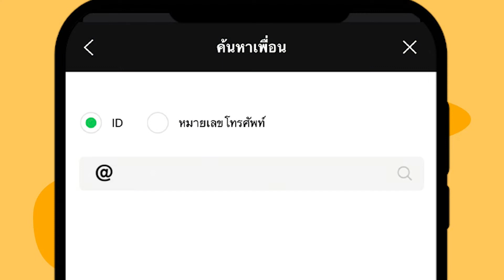เสวนาโต๊ะกลม "รวมพลัง ฟื้นกุ้งไทย" EP.2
การเสวนาโต๊ะกลม "รวมพลัง ฟื้นกุ้งไทย" EP.2
ในการสัมมนาวิชาการ "งานวันกุ้งไทย ครั้งที่ 31"

โดย Shrimp Board
- ตัวแทนผู้ผลิตลูกกุ้ง
- ตัวแทนผู้ผลิตอาหารกุ้ง
- ตัวแทนเกษตรกรผู้เลี้ยงกุ้ง
- ตัวแทนห้องเย็น
- ตัวแทนนักวิชาการ
- ตัวแทนผู้ค้าปัจจัยการผลิต
- รศ.ดร. ชลอ ลิ้มสุวรรณ

00:00 l เริ่มรายการ
00:38 l น.สพ.สุรศักดิ์ ดิลกเกียรติ ชมรมผู้เลี้ยงกุ้งสุราษฎร์ธานี
07:52 l ดร.กัลยาณ์ ศรีธัญญลักษณา
10:07 l คุณวินิจ ตันสกุล
16:56 l คุณพัชรินทร์ จินดาพรรณ นายกสมาคมกุ้งตะวันออกไทย
19:18 l คุณวินิจ ตันสกุล
20:34 l คุณศักดิ์สหกรณ์ คงสมุทร ประธานคลัสเตอร์กุ้งกุลาดำภาคใต้
27:14 l คุณสมประสงค์ เนตรทิพย์ ประธานชมรมผู้เพาะพันธุ์สัตว์น้ำ
29:57 l น.สพ.ปรีชา เอกธรรมสุทธิ์ บริษัท ทีอาร์เอฟ ฟีดมิลล์ จำกัด
31:15 l คุณสมประสงค์ เนตรทิพย์ ประธานชมรมผู้เพาะพันธุ์สัตว์น้ำ
33:40 l คุณวรเมธ หวังช่วยกลาง ผู้ค้าปัจจัย / บริษัท เกรทเทอร์ เวท จำกัด
34:53 l คุณไพโรจน์ นิมิตกุลไพบูลย์ ผู้ค้าปัจจัย / บริษัท ซิสเคม แอครีคัลเจอร์รัล จํากัด
36:16 l คุณสมชาย ฤกษ์โภคี Shrimp Board
39:58 l รศ.ดร. ชลอ ลิ้มสุวรรณ
1:05:27 l คุณสมชาย ฤกษ์โภคี Shrimp Board
1:05:53 l คุณยุทธนา รัตโน Shrimp Board
1:06:06 l คุณครรชิต เหมะรักษ์ Shrimp Board
1:08:38 l คุณบรรจง นิสภวาณิชย์ Shrimp Board
1:08:52 l คุณสมชาย ฤกษ์โภคี Shrimp Board
1:10:24 l คุณปรัชญา ศรีสวัสดิ์ ชมรมผู้เลี้ยงกุ้งสุราษฎร์ธานี